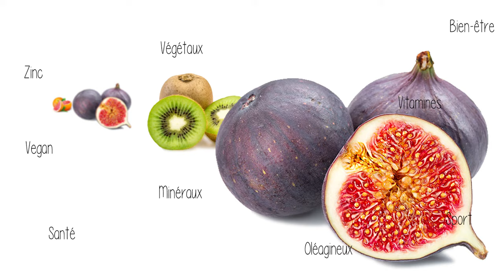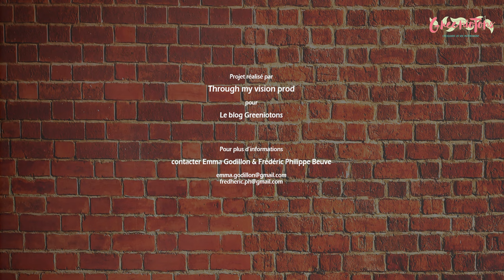Smörgåstårta - Gâteau de sandwich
PRODUCTEUR - MONTEUR - RÉALISATEUR
Frédéric Philippe Beuve
Tél : + (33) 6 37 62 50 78

Montage
Wilfried LK

GRAPHISTE
Emma Godillon

Société : Through My Vision Prod
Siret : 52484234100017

Présentatrice de l'émission: Éloïse Baker

Copyright By Through my vision prod